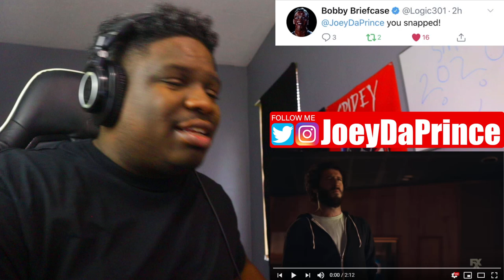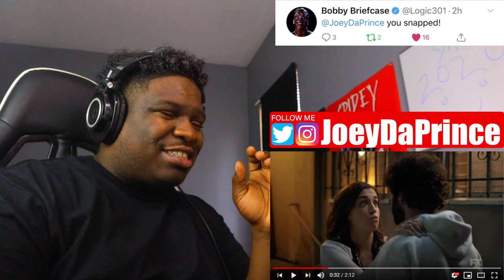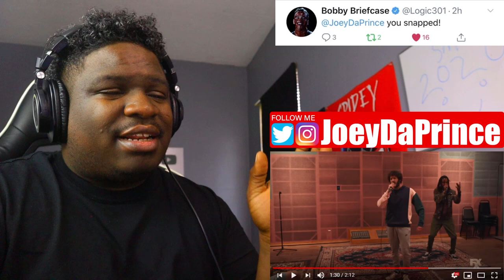Lil Dicky - DAVE is coming (Official TV Show Trailer) - REACTION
DAVE is coming (Official TV Show Trailer) - REACTION